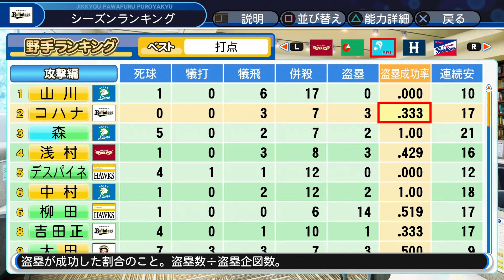【解説付き】神ステ降臨！ステ２パネル転生！サクサクセス＠パワプロ2018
パワプロ　サクサクセスにて二塁手作成。